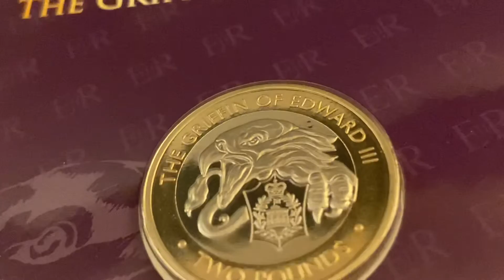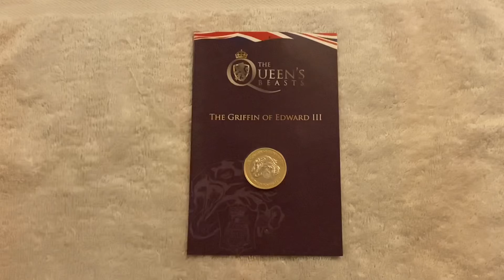The queens beasts the Griffin of Edward III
18 Feb 2022

release of the eighth coin in the stunning new series of £2 Bi-Metal Coins featuring the Queen’s Beasts. The coin, issued on behalf of the British Indian Ocean Territory, features the Griffin of Edward III.

And if you know more about any of the coins please comment and share what you know

Music
iMovie
Modern